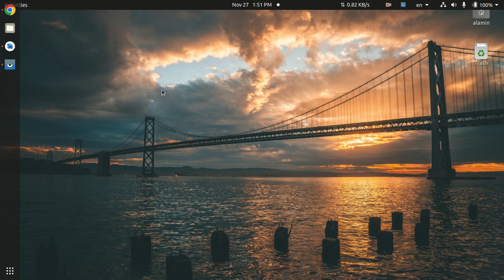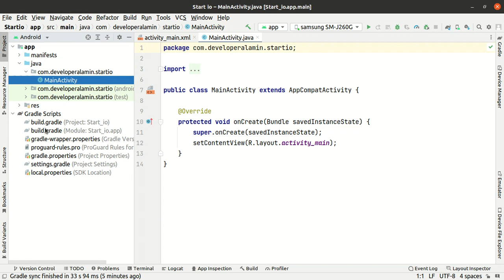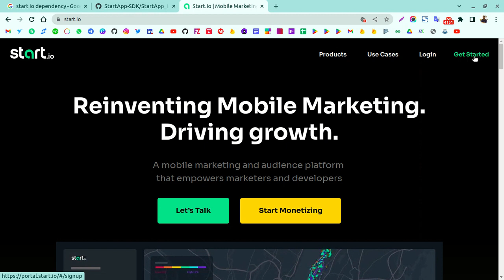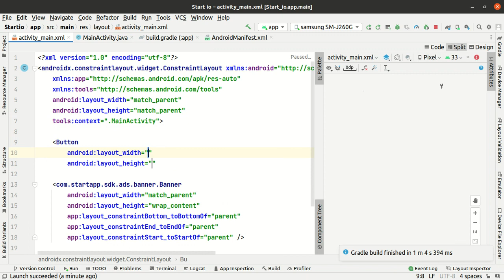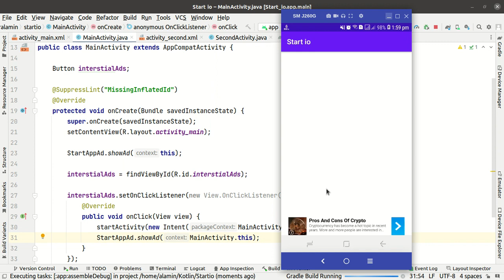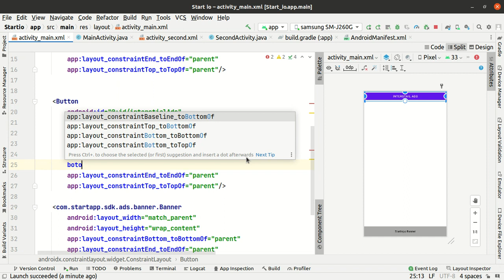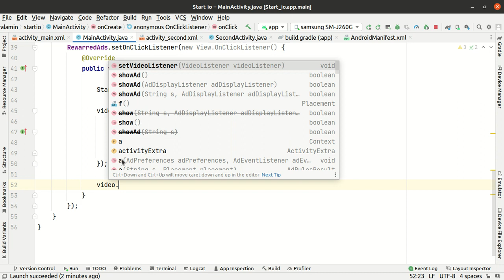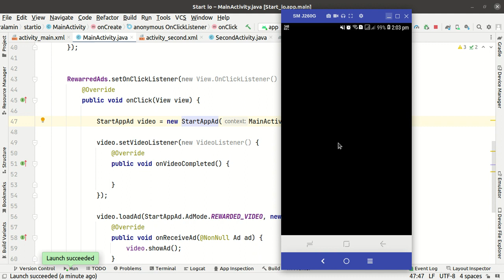How to implement start io ads in Android studio | start io ads tutorial in bangla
dependencies:
implementation 'com.startapp:inapp-sdk:4.10.+'